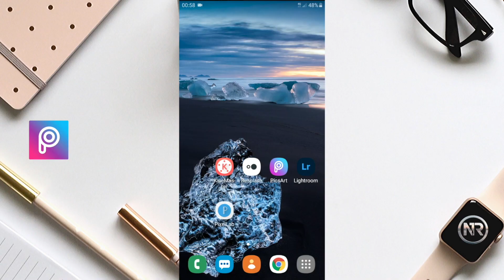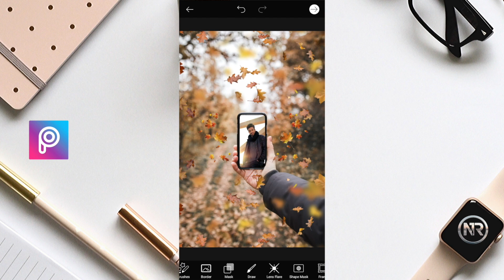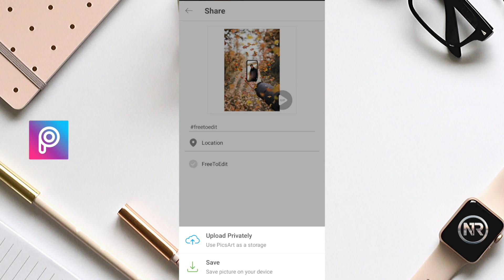Add Amazing Fallen Leaves To Your Picture To create Autumn Effect | Picsart Editing Tutorial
Add Amazing Fallen Leaves To create Autumn Effect, its a picsart editing tutorial